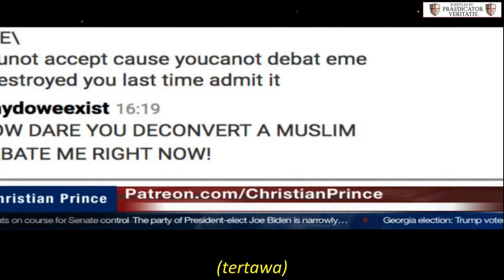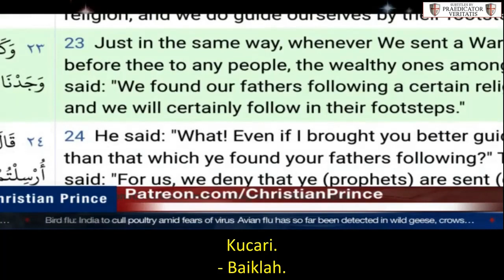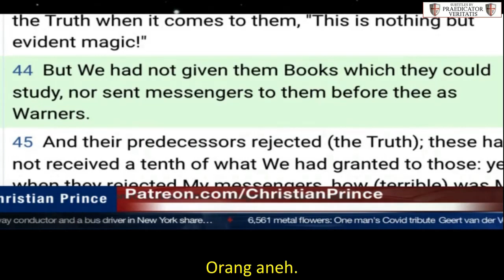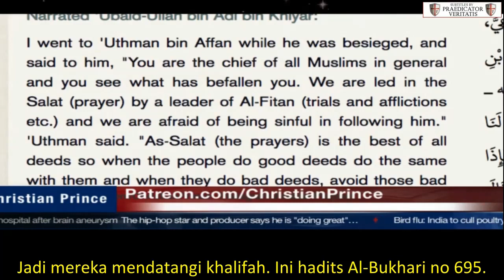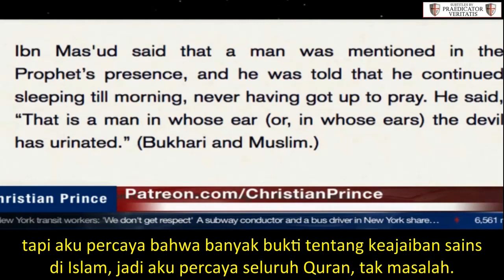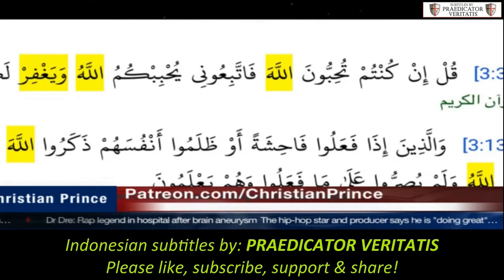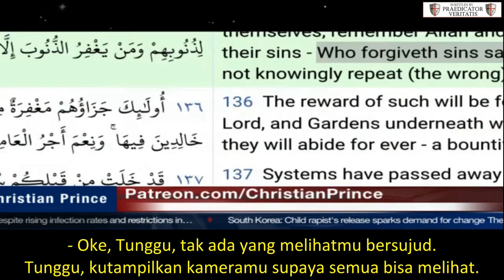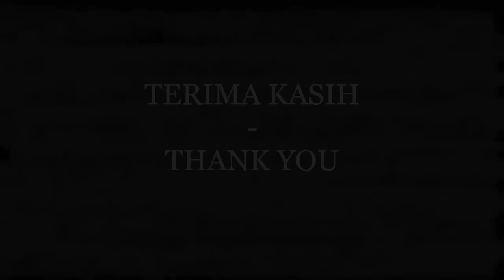Another Muslim Convert Gets A New Life In The New Year | Christian Prince - Indonesian Subtitles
REFERENCES:
Everybody will go to hell

Christian Prince's official YouTube channel are:
Muslims are welcomed to debate CP on Skype - DebateTV or Paltalk - christian_prince while CP is live on the The Arabian Prophet or Christian Prince channel.
If you are a sheikh or Muslim scholar, leave your message on CP's Facebook to set a debate.

Deus Vult!